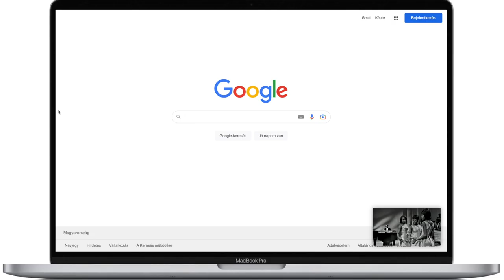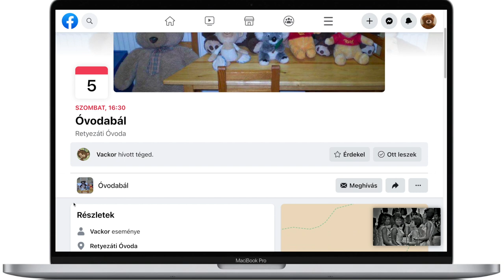Hit the Road Jack Mashup